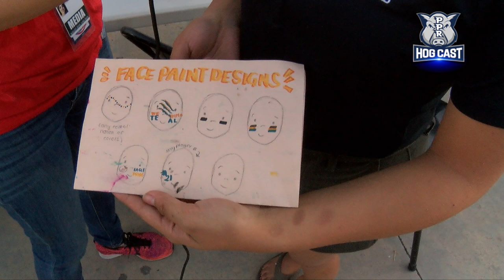Week 8 Hogcast: Face Painting at Olympian